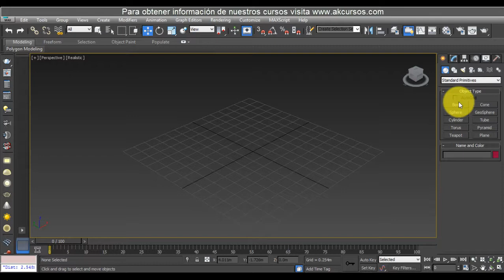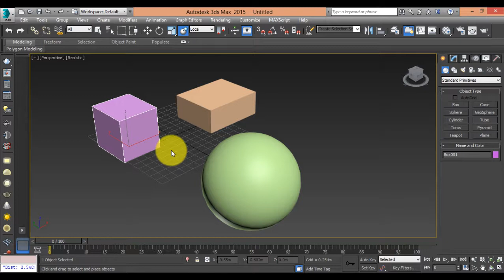Select and Place de 3dsMax by Arkitectonik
Envia un Whatsapp directo dando un click en el siguiente enlace desde tu celular

Arkitectonik Studio and More & Akcursos